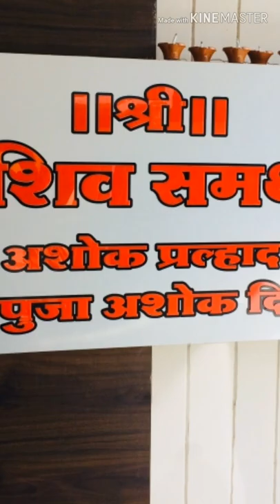3 BHK Furniture Mr.Ashok Deghe's Bungalow || Dhankawadi || Pune